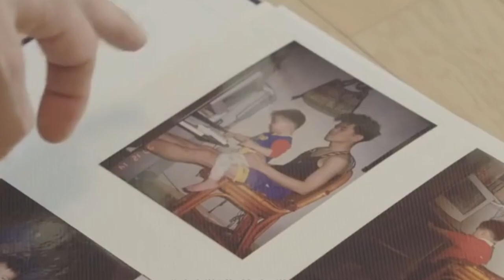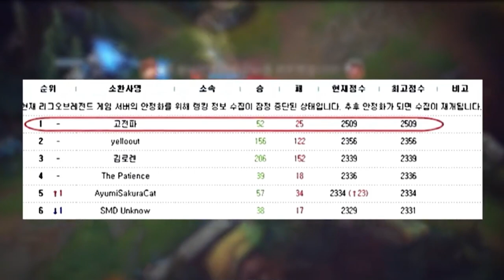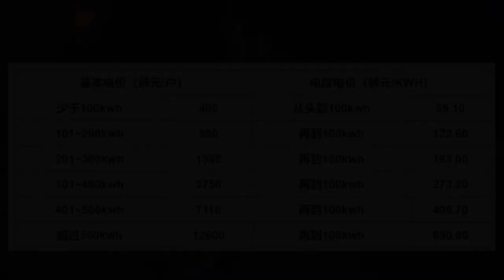Video 6: POLICY (You can watch it with YouTube subtitles)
LMCR3482 E-Sports
Lecturer: Dr Afifuddin Hsairi Bin Hussain

POLICY

Group Member:
Li Yina A178775
Song Runzhou A197602
Guo Yanru A184845